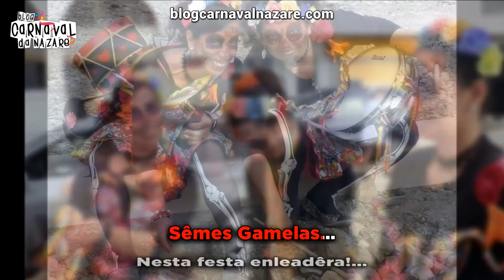Gamelas 2018 - Carnaval da Nazaré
O Blog Carnaval da Nazaré apresenta a marcha das Gamelas 2018

Letra: João Murraças
Música e Canta: Guilherme Filipe

- Cervejaria Berlim

- TeclaPágina